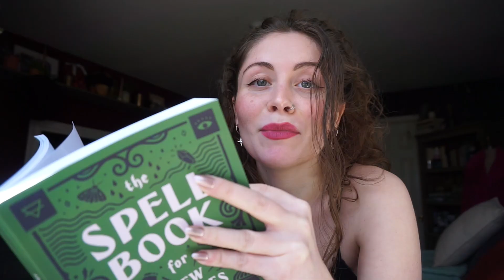Romanticizing a *Normal* Day in My Life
Hi! Trying to romanticize a normal, regular, kinda boring day in my life in nyc New York City. Seeing life thru rose colored glasses has been near impossible to do of late, but I'm working on it and trying to get my life to feel a little more alive. Without the anxieties of the world, without the nervousness of being in public. In this vlog, we write, we manifest, cast spells, go shopping, drive around, have some conversations, see friends for a split second, grab coffee, and try to live as if there's a purpose beyond waking up *haha stress* -- miss you all and hope you enjoy the casual day in my life vlog. Let me know the sorts of videos you REALLY click on and I'll be so happy to film them for you.

download the free cash back gas app to save $ when you're randomly driving around
spellcasting stuff
journaling stuff
makeup grwm